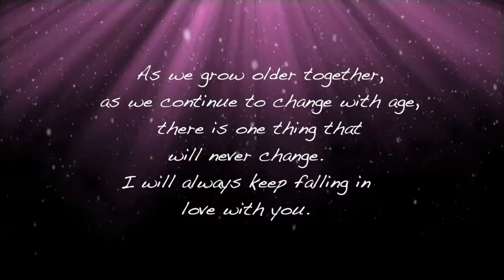Rachita & Rahul Teaser